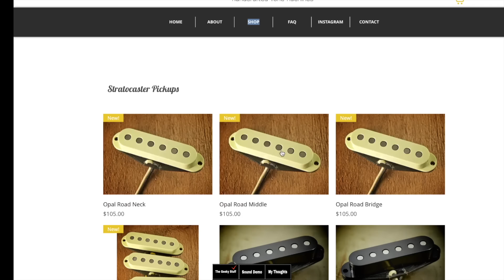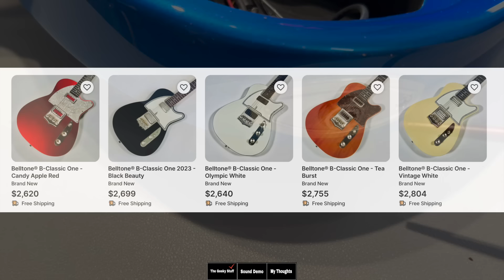Fender And Gibson Would Never Make This Guitar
00:00 Intro
00:15 The Geeky Stuff
01:12 Tech Tips
02:44 The Geeky Stuff Part Dos
12:54 The Sounds Samples
18:19 My Thoughts

Test your fret ends

What tuner do I use?